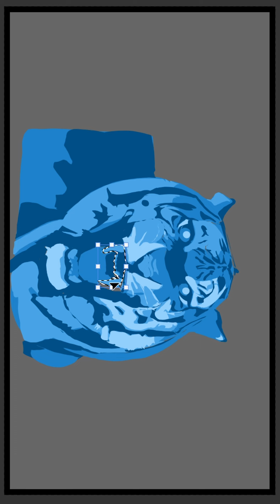August Casual pose studies 02 Everett Arce 2024 short